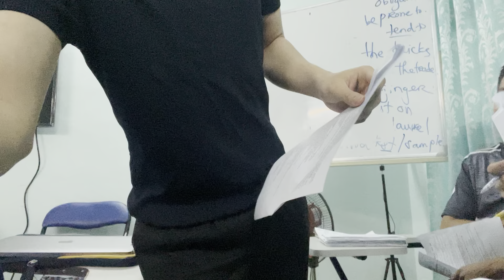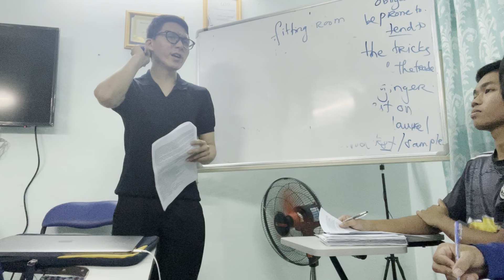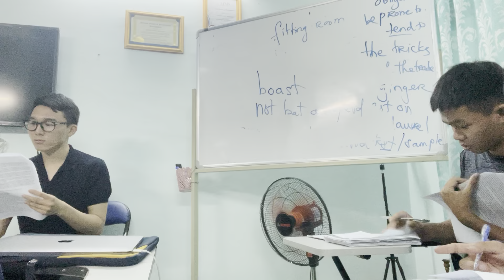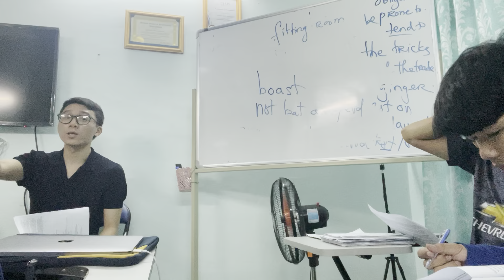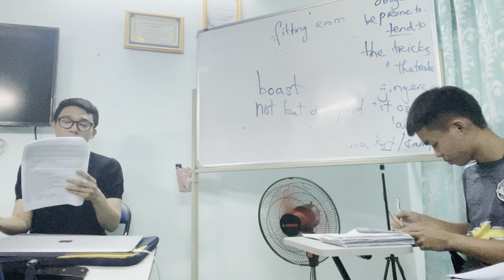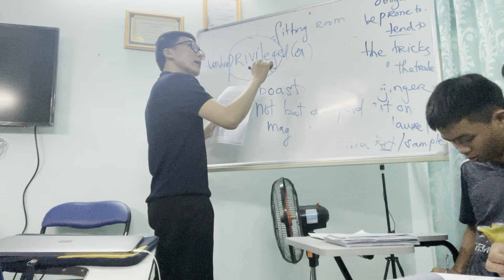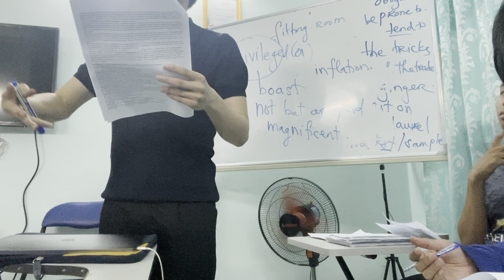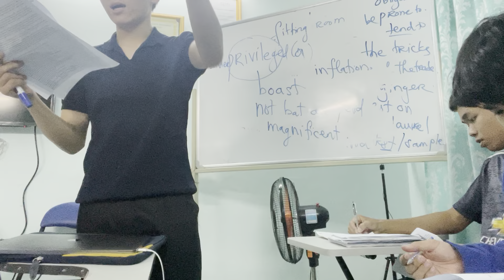Lớp 12 ôn thi đại học đề số 20 bài đọ thể thao